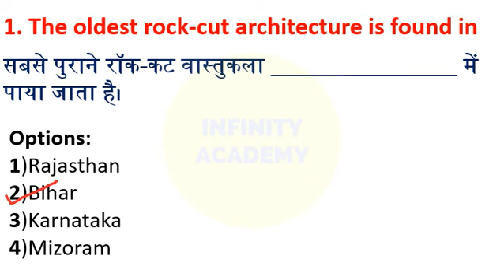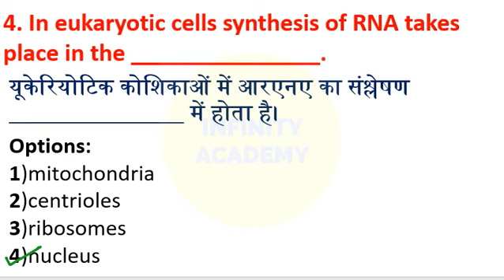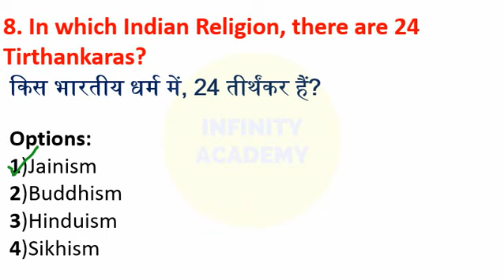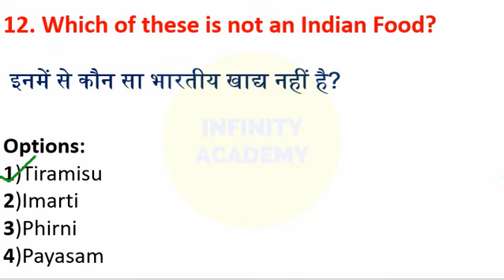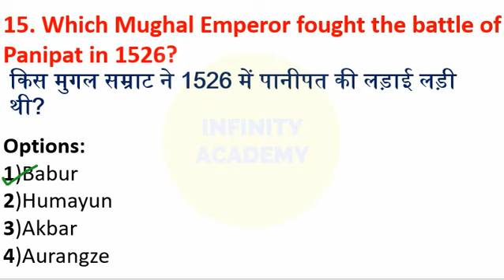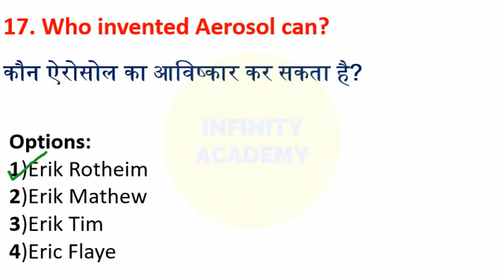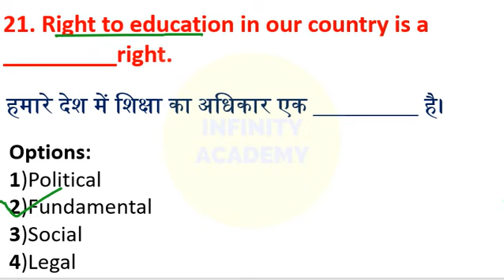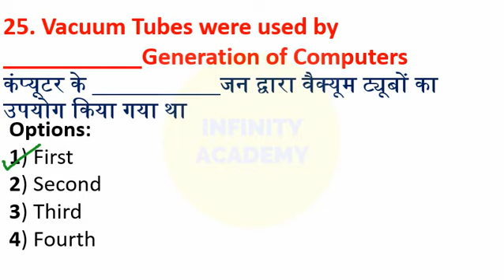SSC CHSL 2018 GK General Awareness most expected MCQ Part 3 in English and Hindi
In this video, I have explained some important questions of GK General Awareness. These questions are important for SSC CHSL exam 2018 and all other ssc exams like ssc cgl,mts. This is part 3 and questions are available in English and hindi.